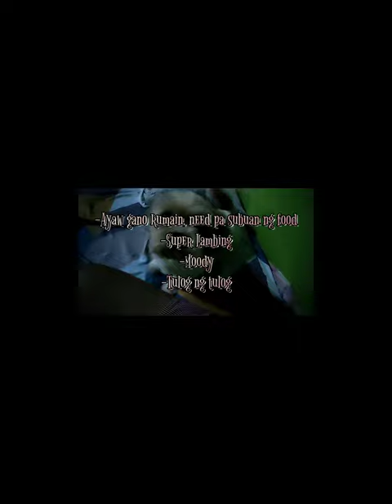Shih Tzu Stud and 1 to 45days of Pregnancy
1st timer po ako sa pag popost at pag eedit ng mga video, ito lang po muna ang maayos na video

next video po is yung ultrasound, hopefully buntis sana si Trixie